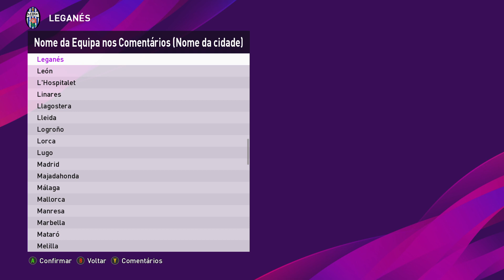LEGANÉS KITS PES 2020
LEGANÉS Kits Pes 2020 Editado no Jogo
Se Inscreve, deixe o seu Like e Compartilha